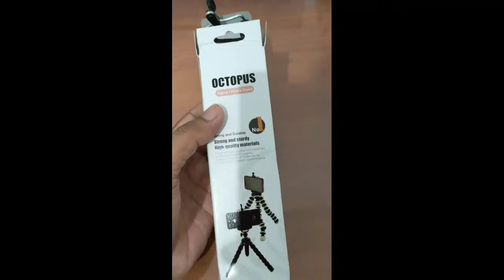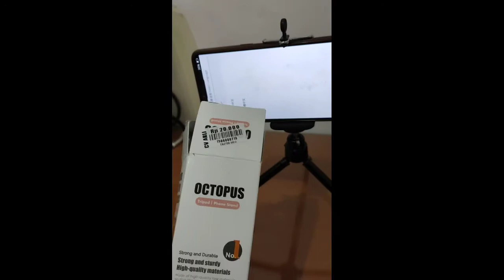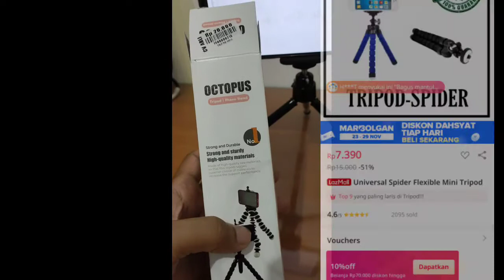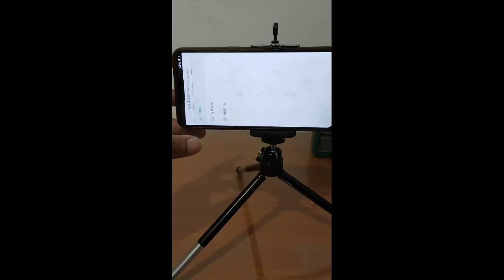Tripod Mini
Ini adalah tripod mini untuk Handphone. Dari segi harga cukup murah, namun untuk kualitas belum terlalu baik. Silahkan di tonton, sebagai bahan pertimbangan bagi anda yang menginginkan referensi atau informasi tentang tripod sebelum membelinya.